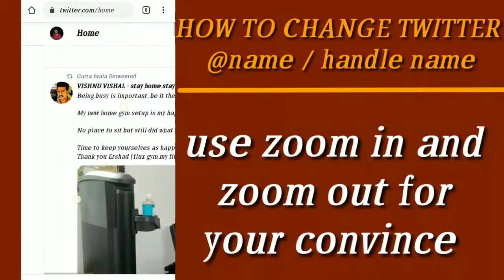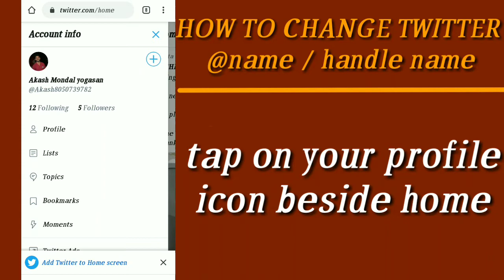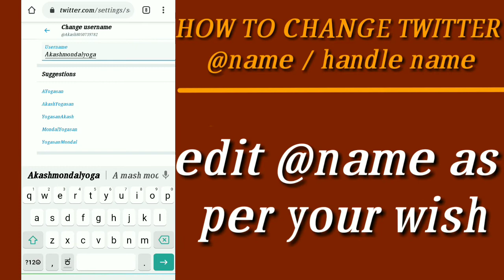How to change twitter handle name/@name/username